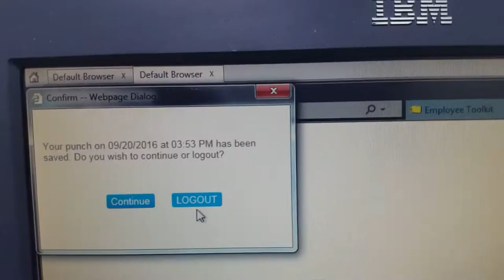Fart Bomb in the Office!!!!